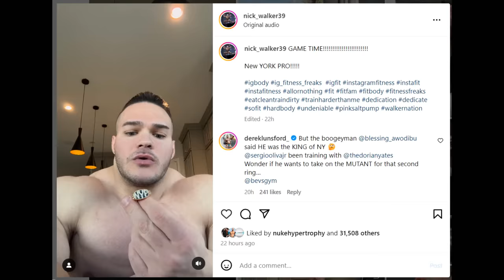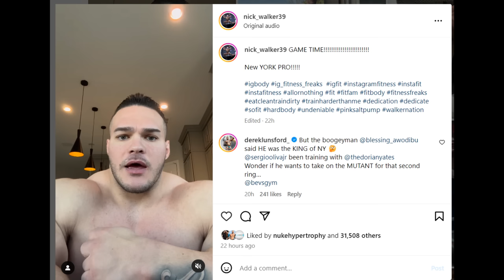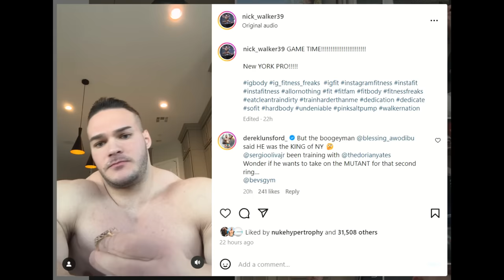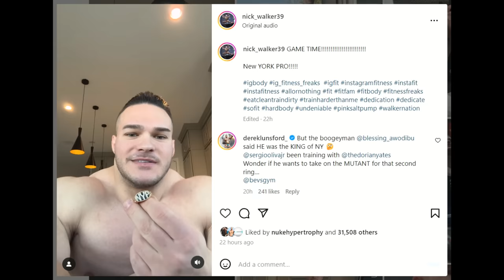Nick Walker FIRES SHOTS at Derek Lunsford